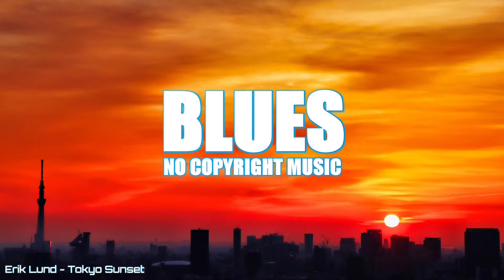Erik Lund - Tokyo Sunset | No Copyright Music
Best no copyright Download free and safe music. so you can use this background music in your YouTube content videos. (Free Music, No Copyright Music, Vlog Music, and Royalty Free Background Music)

➢ Best Free must have YouTube Tool that help how you gain subscribers, earn more views, and grow your YouTube Channel! Check more